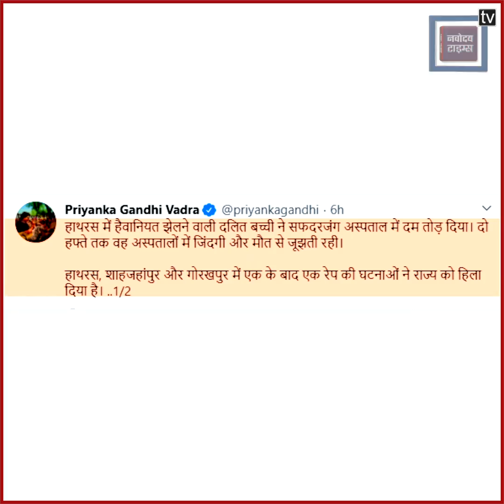हाथरस गैंगरेप: विजय चौक पर महिला कांग्रेस का हल्ला बोल, कई नेताओं को हिरासत में लिया गया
हाथरस में गैंगरेप की शिकार पीड़ित युवती जिंदगी की जान हार गई और दिल्ली में इलाज के दौरान उसकी मौत हो गई. पीड़िता की मौत के बाद लोगों को गुस्सा फूटा पड़ा...वहीं घटना के विरोध में और दोषियों को कड़ी सजा दिलाने के लिए कांग्रेस ने प्रदर्शन किया...दिल्ली महिला कांग्रेस की कार्यकर्ताओं ने विजय चौक के पास प्रदर्शन किया और न्याय की मांग की...इस दौरान दिल्ली पुलिस ने कांग्रेस सांसद पीएल पूनिया के साथ कई महिला प्रदर्शनकारियों को हिरासत में लिया...साथ ही दिल्ली महिला प्रदेश अध्यक्ष की अध्यक्ष अमृता धवन को भी गाड़ी में बैठाकर ले गए.